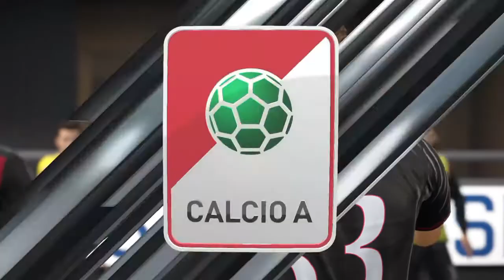FIFA 17 - AC MILAN VS GENOA GAMEPLAY - ITALIAN SERIE A